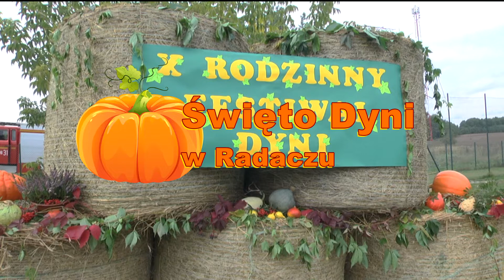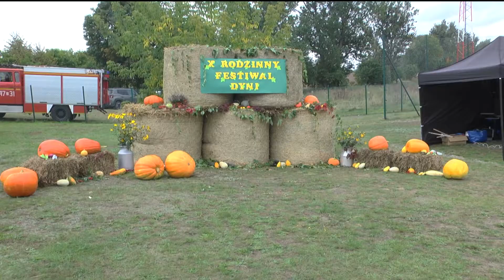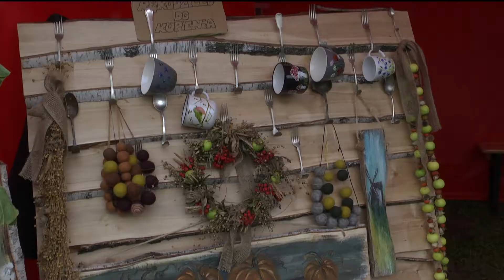ŚWIĘTO DYNI W RADACZU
Po raz dziesiąty w Radaczu w gminie Borne Sulinowo zorganizowano Festiwal Dyni